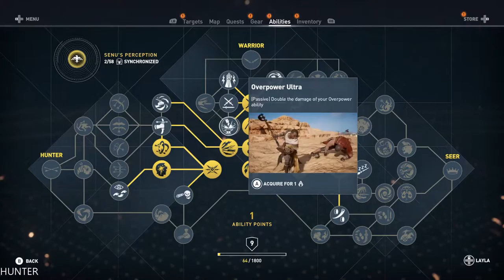ASSASSIN'S CREED ORIGINS Walkthrough Gameplay Part 8 -OPEN THE DOORS- XBOX ONE (1080p60FPS)